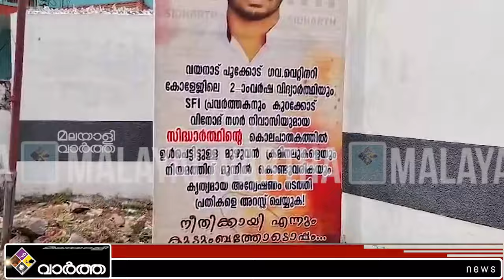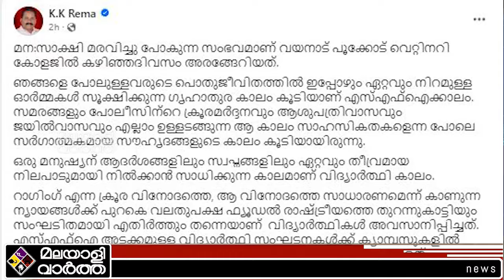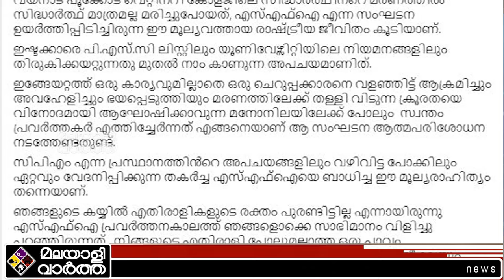KK Rema ആ മനോനില പരിശോധിക്കണം